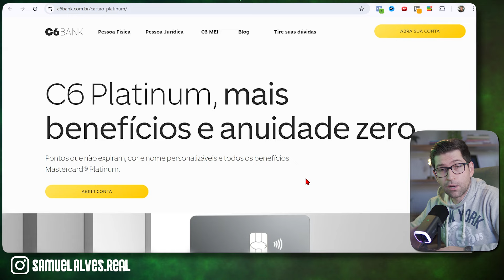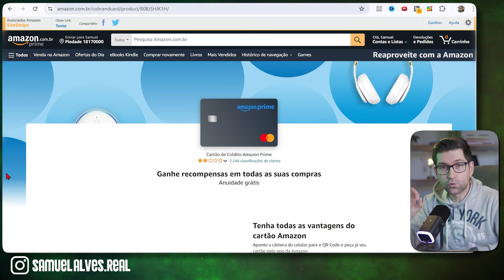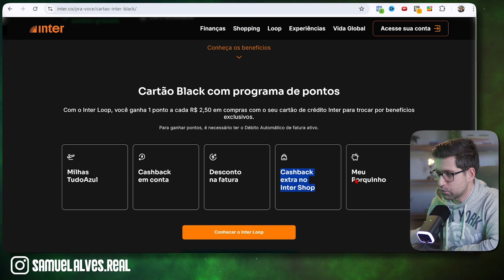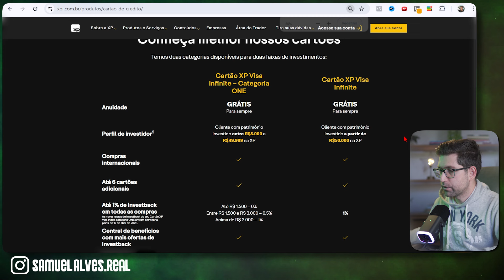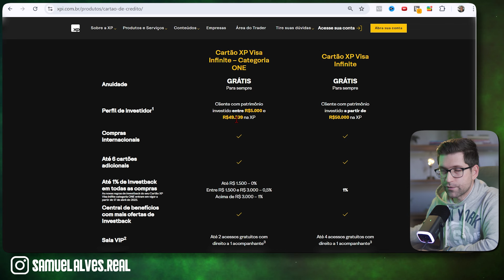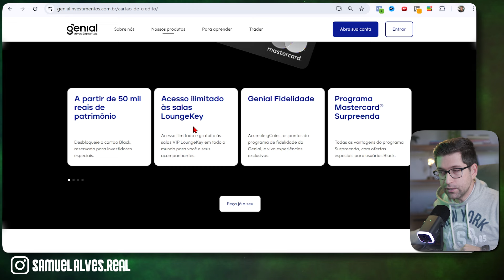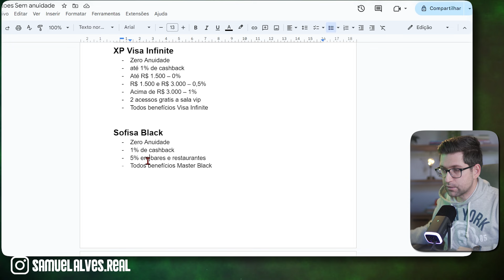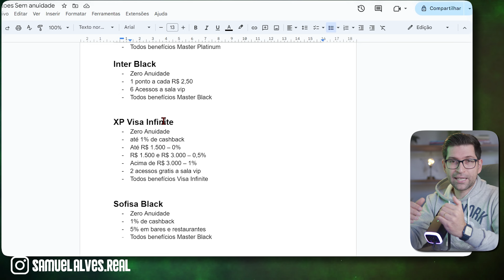💳Top 6 Cartões de Crédito SEM ANUIDADE com BENEFÍCIOS Veja Tudo!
Link indicação para ganhar R$50 Ou R$100

LISTA ATUALIZADA COM OS MELHORES CARTOES BLACK SEM ANUIDADE PARA 2024, CADA UM COM UMA CARACTERISTICAS POREM TODOS PODEM SER UMA BOA ESCOLHA DEPENDENDO DO CENARIO  DE CADA UM
🔥 Segue no Instagram 👇
👉 Dúvidas? Manda aí nos comentários

cartão black, cartao black, como ter cartao black, cartao black sem anuidade,
cartao black mais facil de conseguir, resgatei meu cartão black, cartão black sem anuidade,
cartao inter black, melhores cartões black, cartão black letra,
como conseguir um cartao black, melhor cartão black, cartão black sala vip,
cartão black, como conseguir cartão black, black,
cartão black letra, cartao xp black, cartões black, cartão black,
cartão black btgcartão de crédito sem anuidade, cartões sem anuidade,
cartão sem anuidade, cartão de crédito, cartão sem anuidade com bom limite,
qual o melhor cartão de crédito sem anuidade,
cartao de credito sem anuidade, melhor cartão de crédito sem anuidade,